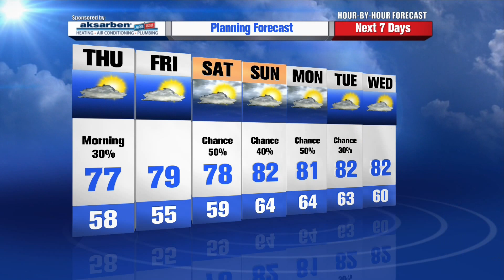Cheryl Lemke's Hour by Hour Forecast to plan your evening -- 4pm Update